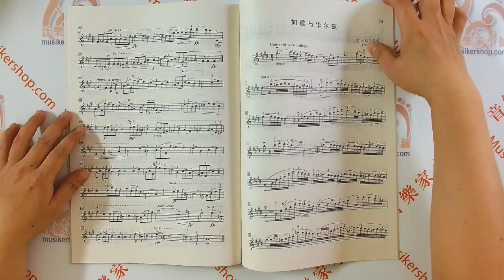【簡中版】外國小提琴曲新編2【9787810960793】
外國小提琴曲新編2

【內容介紹】
《新編》是一套較為系而完整的中小型樂曲集，從歐美各國的大量音樂文獻中精選而成。1987年由陝西省人民出版社首次出版發行，浮於當時的出版水平，已不能適應當前的需要，此次改版將曲目做了一些調整並作了全面的編輯規範，力求更加完善、精緻、更具有實用價值，《新編》分為四級，共有七十八首作品。

【目錄】
1.牧歌
2.安尼特拉舞曲(選自《培爾·金特》組曲)
3.瑪祖卡舞曲
4.淚珠
5.挪威舞曲
6.如歌的行板
7.印度之歌
8.西西里舞曲
9.霍塔舞曲
10.搖籃
11.洋娃娃圓舞曲
12.美麗的羅斯瑪琳
13.輝煌的快板
14.浪漫曲
15.如歌與華爾茲
16.戈帕克舞曲
17.即興曲
18.黑人靈歌旋律〈選〉
19.小快版
20.練聲曲
21.馬祖卡舞曲
22.進行曲

商品名稱：外國小提琴曲新編2
作者：黃曉芝 楊大風
頁數：132頁
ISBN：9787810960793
出版社：中央音樂學院出版社
出版時間：2005-01
印刷時間：2005-01